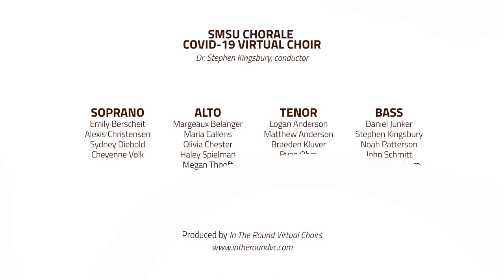SMSU Chorale COVID-19 Virtual Choir: "Hallelujah"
“Hallelujah”

Words and Music by Leonard Cohen